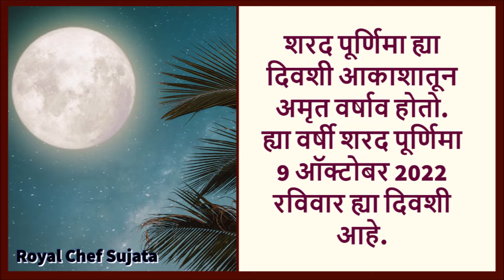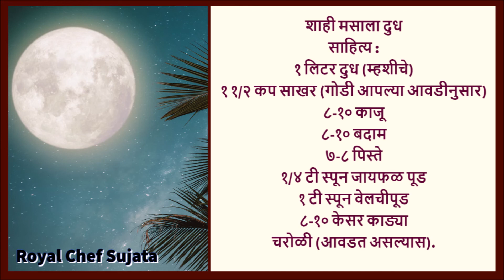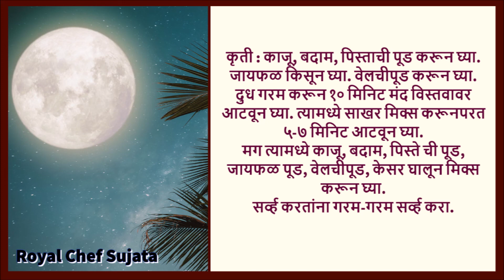शरद पूर्णिमा कोजागिरी पूर्णिमा 2022 महत्व पूजाविधी, कहाणी व मसाला दूध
शरद पूर्णिमा कोजागिरी पूर्णिमा 2022 महत्व पूजाविधी,  कहाणी व मसाला दूध विडियो इन मराठी
Sharad Purnima 2022 Mahatva Puja Vidhi  Katha Masala Dudh Video In Marathi
शरद पूर्णिमा ह्या दिवशी आकाशातून अमृत वर्षाव होतो.  ह्या वर्षी शरद पूर्णिमा 9 ऑक्टोबर 2022 रविवार ह्या दिवशी आहे. हिंदू धर्मामध्ये शरद पूर्णिमा ह्या दिवसाचे खूप महत्व आहे. ह्या दिवशी महिला पूर्ण दिवस उपवास धरतात. ज्योतिष शास्त्र नुसार शरद पूर्णिमा ह्या दिवशी काही उपाय केले तर आर्थिक परेशानी पासून मुक्ती मिळते व सुख संपत्ति प्राप्त होते.
The text Sharad Purnima Kojagiri Purnima 2022 Mahatva Puja Vidhi  Katha Masala Dudh In Marathi In Marathi Language can be seen here: